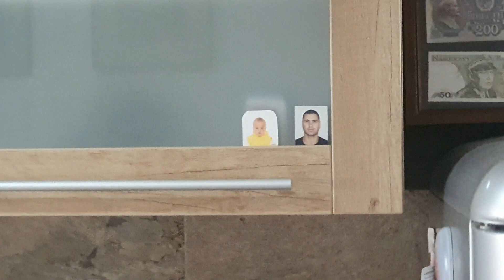O POEZIE SPECIAL PENTRU NEVASTA- MEA!!